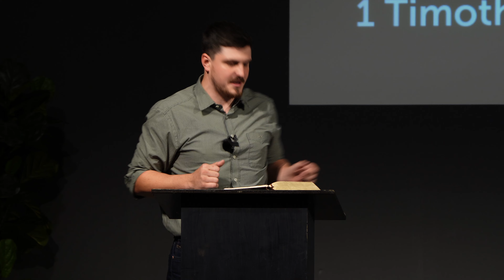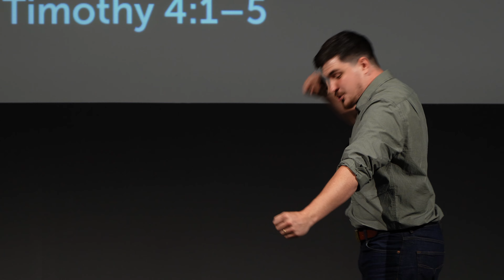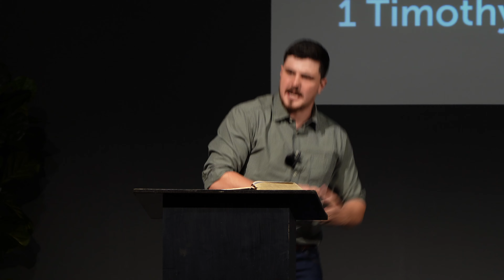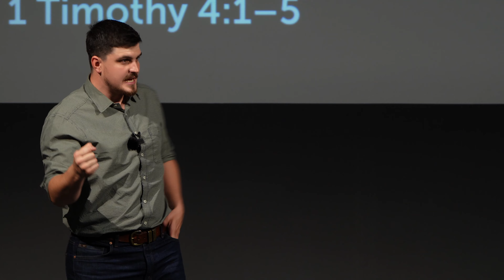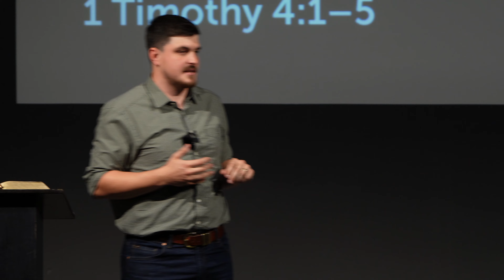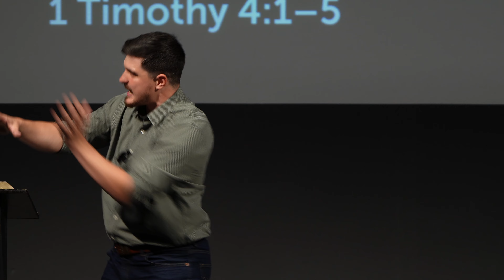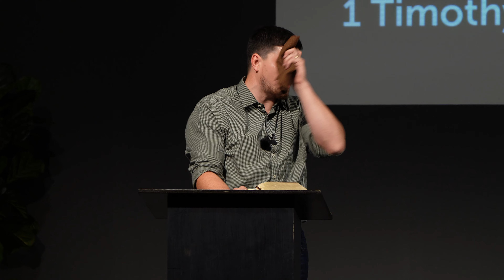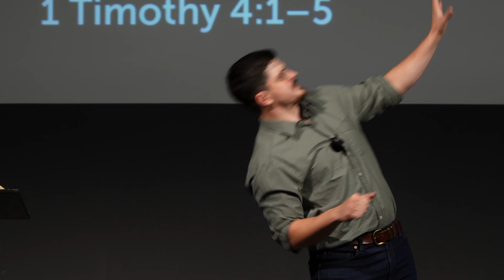Confronting Legalists & Legalism | 1 Timothy 4:1-6 | Tom Foord